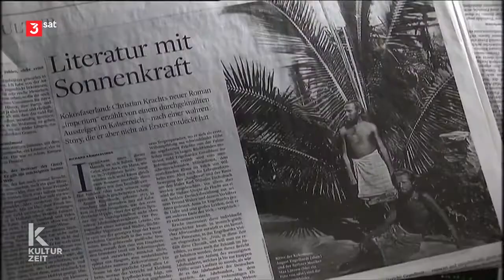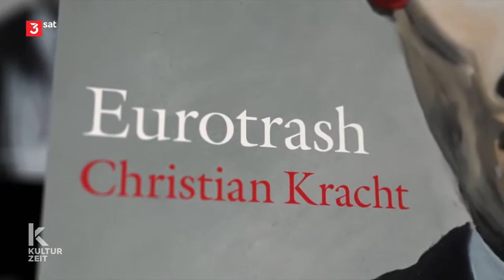Kurzporträt Christian Kracht (Kulturzeit) 2021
Am 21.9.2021 wurde Christian Krachts Roman "Eurotrash" auf die Shortlist zum Deutschen Buchpreis gesetzt. Wer ist der Autor? Darauf geht der kurze Kulturzeit-Beitrag ein.